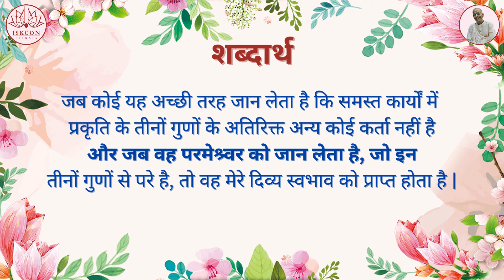श्रीमद्भगवद्गीता यथारूप : अध्याय 14 - श्लोक 19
14.19 प्रकृति के तीन गुण:

नान्यं गुणेभ्यः कर्तारं यदा द्रष्टानुपश्यति |
गुणेभ्यश्च परं वेत्ति मद्भावं सोऽधिगच्छति

जब कोई यह अच्छी तरह जान लेता है कि समस्त कार्यों में प्रकृति के तीनों गुणों के अतिरिक्त अन्य कोई कर्ता नहीं है और जब वह परमेश्र्वर को जान लेता है, जो इन तीनों गुणों से परे है, तो वह मेरे दिव्य स्वभाव को प्राप्त होता है |

तात्पर्य: समुचित महापुरुषों से केवल समझकर तथा समुचित ढंग से सीख कर मनुष्य प्रकृति के गुणों के सारे कार्यकलापों को लाँघ सकता है | वास्तविक गुरु कृष्ण हैं और वे अर्जुन को यह दिव्य ज्ञान प्रदान कर रहे हैं | इसी प्रकार जो लोग पूर्णतया कृष्णभावनाभावित हैं, उन्हीं से प्रकृति के तीनों गुणों के कार्यों के इस ज्ञान को सीखना होता है | अन्यथा मनुष्य का जीवन कुमार्ग में चला जाता है | प्रामाणिक गुरु के उपदेश से जीव अपनी आध्यात्मिक स्थिति, अपने भौतिक शरीर, अपनी इन्द्रियाँ, तथा प्रकृति के गुणों के अपनी बद्धावस्था होने के बारे में जान सकता है | वह इन गुणों की जकड़ में होने से असहाय होता है लेकिन अपनी वास्तविक स्थिति देख लेने पर वह दिव्य स्तर को प्राप्त कर सकता है, जिसमें आध्यात्मिक जीवन के लिए अवकाश होता है | वस्तुतः जीव विभिन्न कर्मों का कर्ता नहीं होता | उसे बाध्य होकर कर्म करना पड़ता है, क्योंकि वह विशेष प्रकार के शरीर में स्थित रहता है, जिसका संचालन प्रकृति का कोई गुण करता है | जब तक मनुष्य को किसी आध्यात्मिक मान्यता प्राप्त व्यक्ति की सहायता नहीं मिलती, तब तक वह यह नहीं समझ सकता कि वह वास्तव में कहाँ स्थित है | प्रामाणिक गुरु की संगति से वह अपनी वास्तविक स्थिति समझ सकता है और उसे समझ लेने पर, वह पूर्ण कृष्णभावनामृत में स्थिर हो सकता है | कृष्णभावनाभावित व्यक्ति कभी भी प्रकृति के गुणों के चमत्कार से नियन्त्रित नहीं होता | सातवें अध्याय में बताया जा चुका है कि जो कृष्ण की शरण में जाता है, वह प्रकृति के कार्यों से मुक्त हो जाता है | जो व्यक्ति वस्तुओं को यथारूप में देख सकता है, उस पर प्रकृति का प्रभाव क्रमशः घटता जाता है |